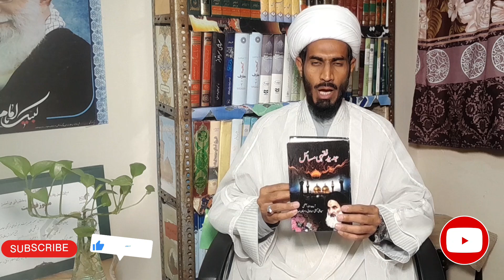Test tube baby jaiz? ٹیسٹ ٹیوب بے بی परख नली शिशु IVF TEST in islam for muslim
Hello doston:
  یو ٹیوب چینل مکتب جعفری جس پر اسلامی پیغام قوم کو پہنچایا جاتا ہے ۔۔
 فقہئ مسائل، بچوں کی تعلیم و تربیت، علماء کی سیرت و تاریخ، اور عزداری امام حسین علیہ السلام، کیلے ہمارے چینل کو سبسکراہیب کریں اور ویڈیو کو شیر کریں

3. Instagram
4. telegram channel
7. twitter

 *Pl..open tha link for fatiha:
*لینک یاد بود مرحوم عالمہ بتول فاطمه:*
صلوات، فاتحه،دعا،زیارت عاشورا،جزء قرآن، جو بھی پڑھیں یا سنیں اس لینک پر کلیک ضرور کریں👆* 👆👆
  iltymase sorey fatiha : alima batool fatimeh
حضرت رسول خدا  (ص) نے فرمایا: طَلَبُ اَلْعِلْمِ فَرِيضَة عَلَى كُلِّ مُسْلِمٍ وَ مُسْلِمَةٍ أَلاَ وَ إِنَّ اَللَّهَ يُحِبُّ بُغَاةَ اَلْعِلْمِ
علم حاصل کرنا ہر مسلمان مرد و عورت  پر واجب ہے اور اللہ طالب علم کو دوست رکھتا ہے۔
ilm hasil karna har musalman par farz hai
مشکاة الأنوار في غرر الأخبار، جلد١، ص١٣٣۔